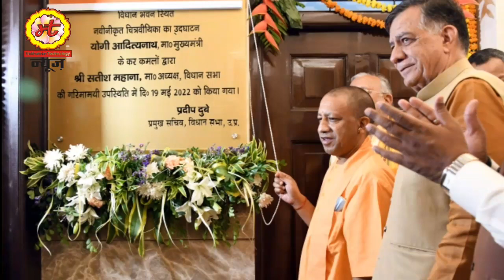उत्तर प्रदेश के विधानसभा सदस्यों के लिए आयोजित 'प्रबोधन एवं ई-विधान प्रशिक्षण' के उद्घाटन -योगी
उत्तर प्रदेश के विधानसभा सदस्यों के लिए आयोजित 'प्रबोधन एवं ई-विधान प्रशिक्षण'  के उद्घाटन कार्यक्रम में लोकसभा अध्यक्ष माननीय श्री @ombirlakota जी एवं मा०मुख्यमंत्री श्री @myogiadityanath जी, मा०विधानसभा अध्यक्ष श्री @Satishmahanaup जी एवं विधानसभा सदस्यों के साथ सम्मिलित हुआ।।।